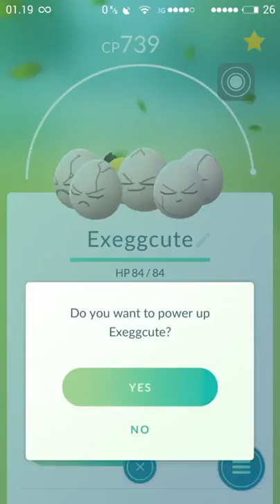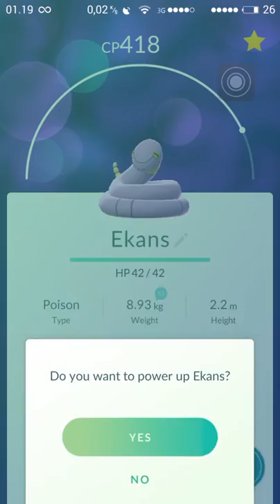pokemon go squirtle, golbat piliwhirl exeggcute evee ekans evolve lucky edd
evovle and power up level 24